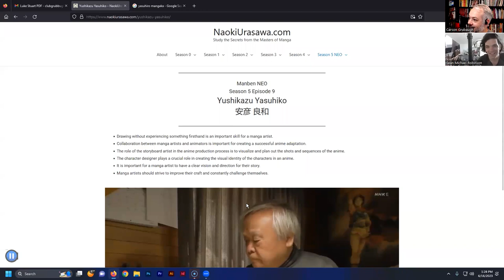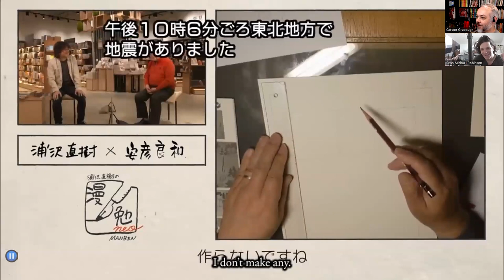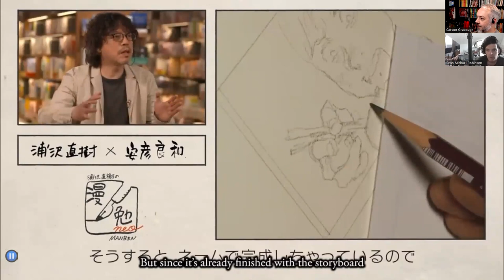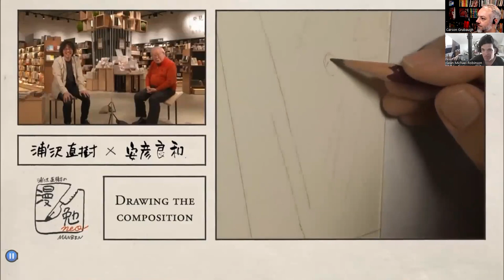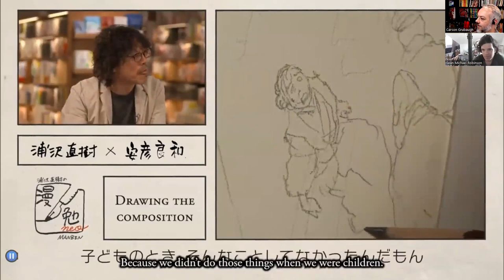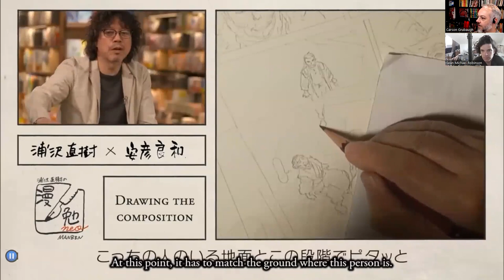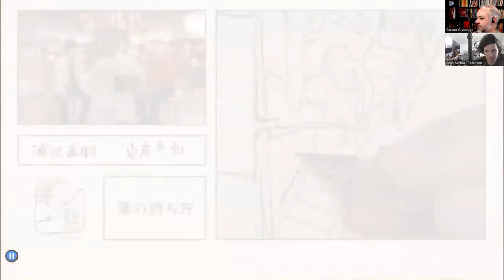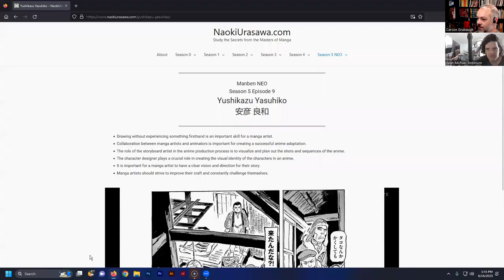LTL REACTS to : YOSHIKAZU YASUHIKO - The No Name Man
Manben